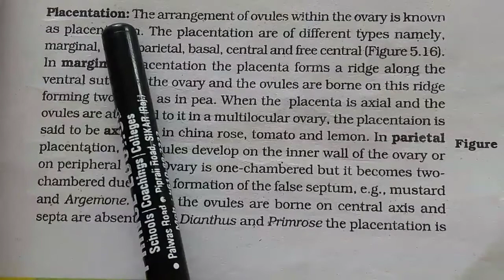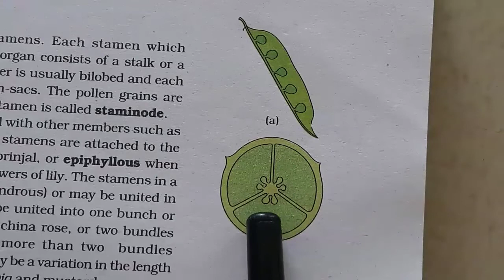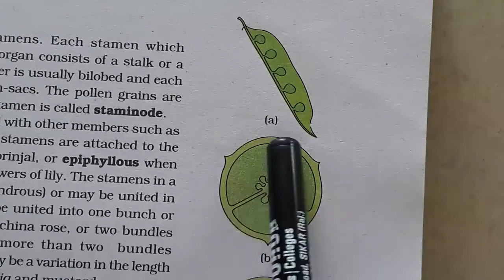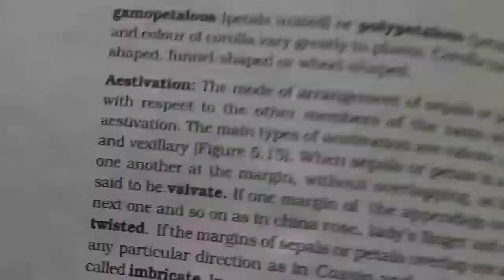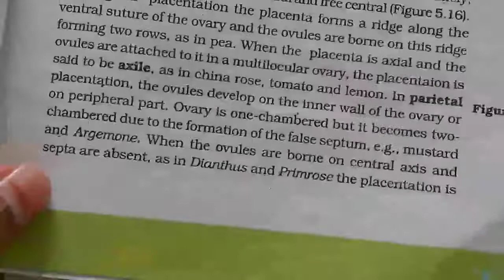Placentation # Morphology of Flowering Plants # Ch-5, L-6 # Class 11, Biology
Various types of placentation.